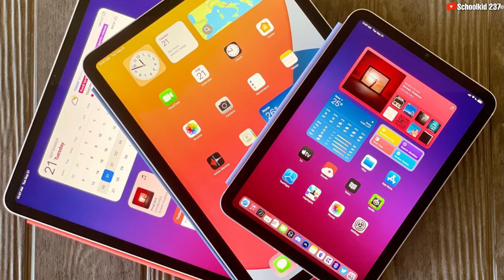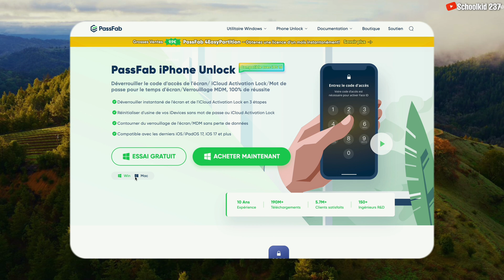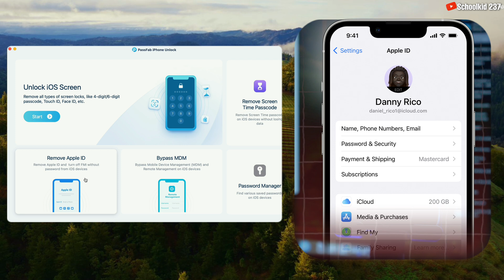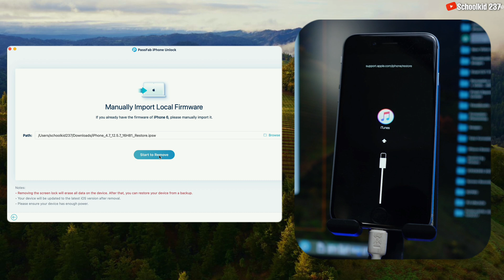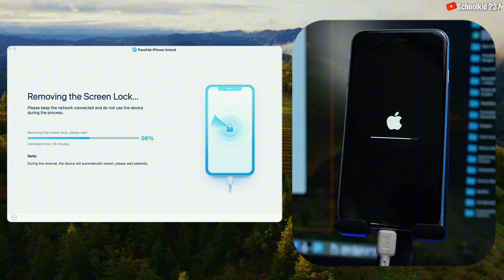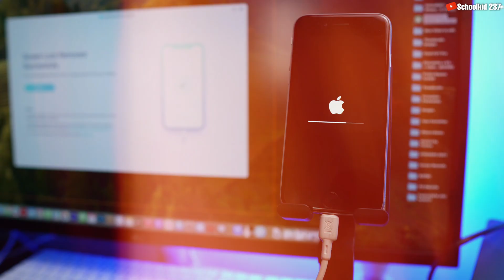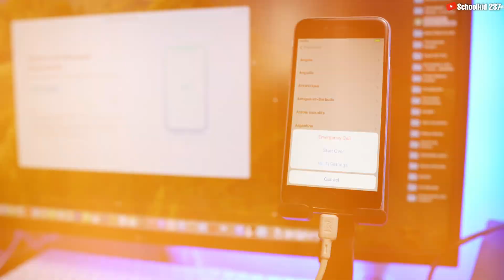[TUTO] Mot de passe icloud oublié/pertu, Comment le réinitialiser en 2024?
🔓Essayez Gratuitement PassFab iPhone Unlock pour réinitialiser un mot de passe iCloud oublié/perdu

Lorsque vous oubliez ou perdez votre mot de passe iCloud, ne paniquez pas. En quelques minutes seulement, vous pouvez utiliser PassFab iPhone Unlock pour réinitialiser facilement votre mot de passe iCloud et récupérer compte iCloud rapidement!

HORODATAGE
00:00 intro
02:00 iPhone bloquer mot de passe
03:03 Débloquer un iPhone sans mots de passe

retrouver mot de passe icloud
mot de passe icloud perdu
réinitialiser mot de passe icloud